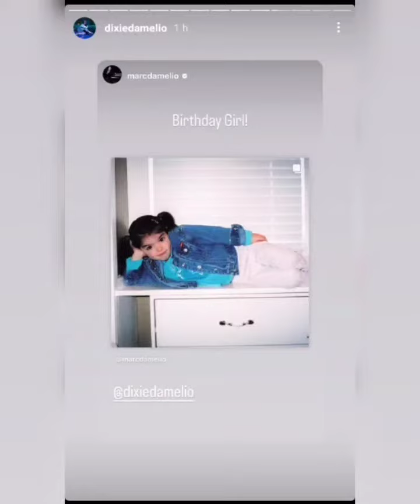Birthday Wishes Pour in For Dixie D'amelio on Her 21st Birthday - Noah Charli Chase Landon Avani etc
Full Live 21st  Birthday Celebration: Dixie D'amelio with Noah Beck Charli Chase Landon Nessa Avani